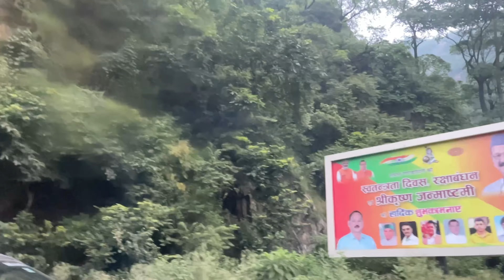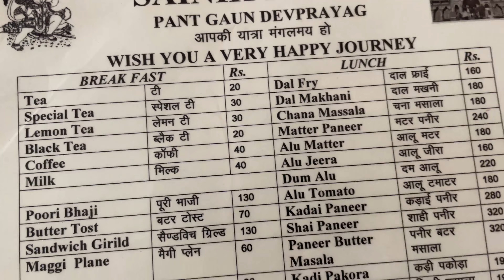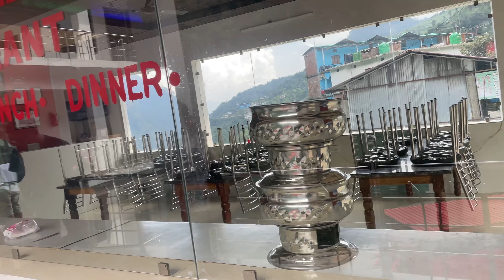Day-3#kedarnathyatra #haridwar to Sitapur #travelvlog #uttarakhand tourism#babakedarnath 🙏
Drive picked us from Haridwar to Sitapur, again he will drop till Sonprayag and will pick after return.

Hotel in Sitapur:-
Hotel name- Ekakshvedya